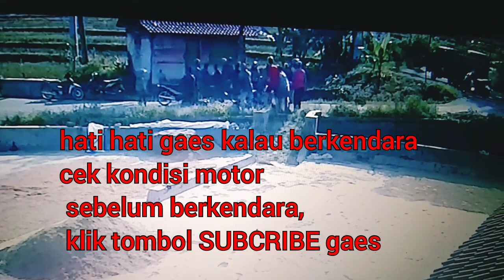Detik - detik pemotor sekeluarga mengalami rem blong menabrak pengendara lain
86 kecelakaan motor